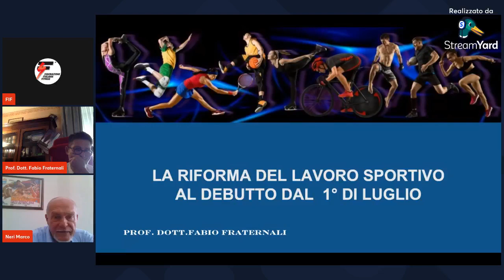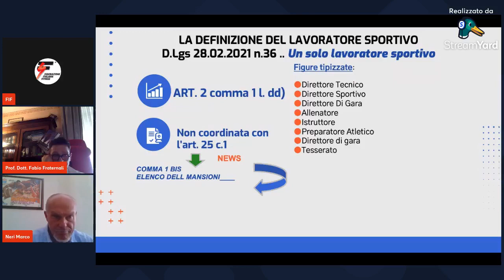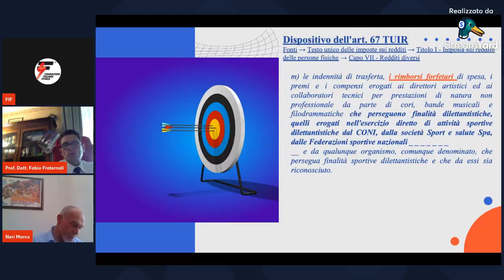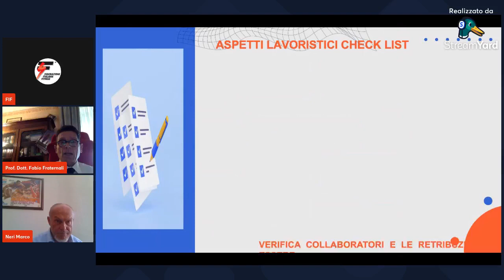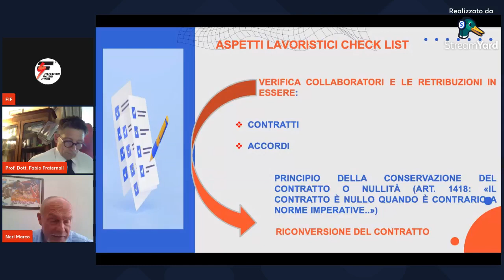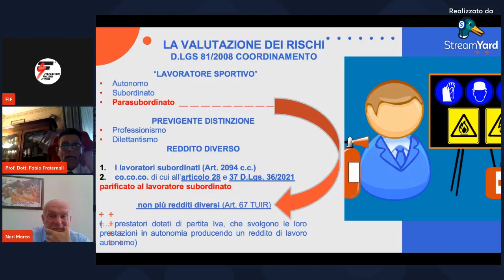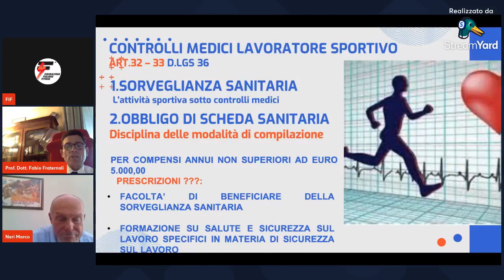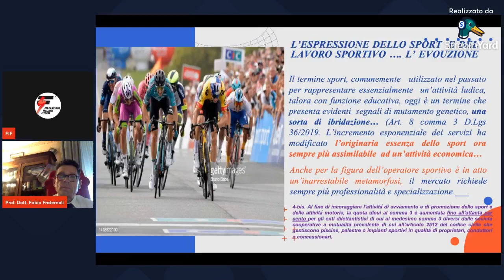RIFORMA DELLO SPORT TRA DUBBI E DOMANDE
Insieme al Prof. Dott. Fabio Fraternali e al Dott. Marco Neri rispondiamo ai vostri quesiti sulla nuova riforma sportiva.

Corsi, master di specializzazione ed eventi formativi in tutta Italia. Una passione per il FITNESS che dura da più di 25 anni. Only for fitness lovers.

Tel. 0544/34124